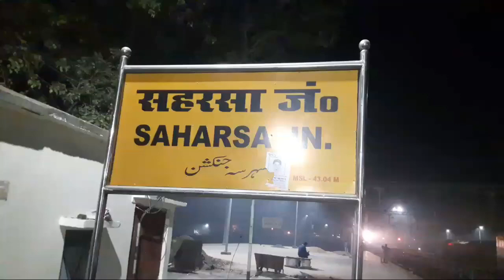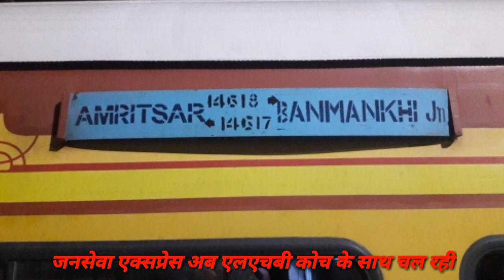बनमनखी अमृतसर जनसेवा एक्सप्रेस एलएचबी कोच के साथ सहरसा जंक्शन पर आती हुई.........